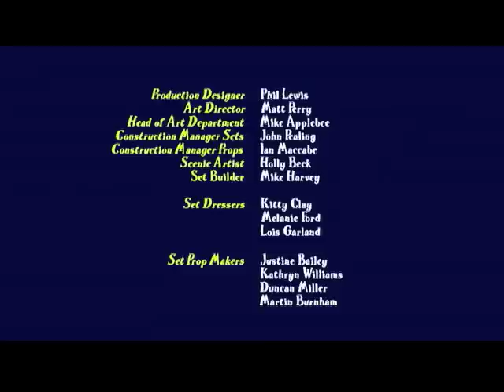Wallace & Gromit's Cracking Contraptions - The Soccamatic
When Wallace takes Gromit to the park for a game of football he plays to win. Unfortunately he is constantly frustrated by Gromits goalkeeping prowess. Wallace is forced to reveal his Soccamatic, a circa 1938 penalty taking machine he recently purchased mail order from Preston North End FC.
It seems that Wallace has finally got the upper hand as balls whistle past the hapless dog. But Gromit has an ace up his sleeve.